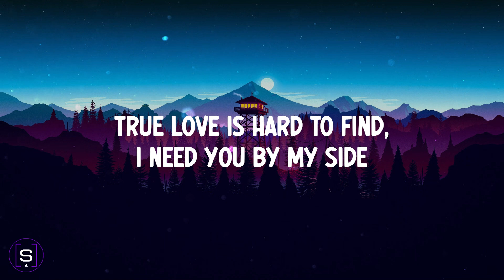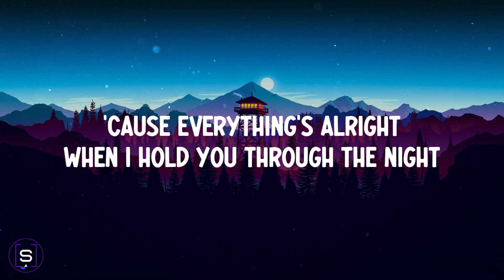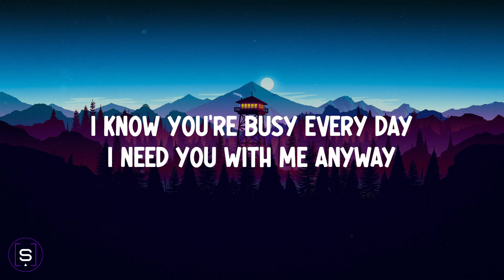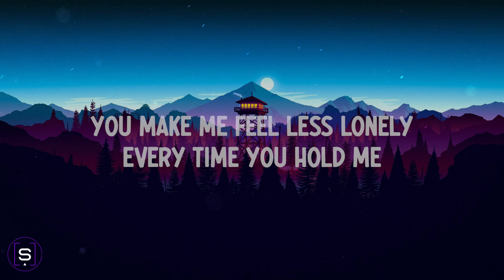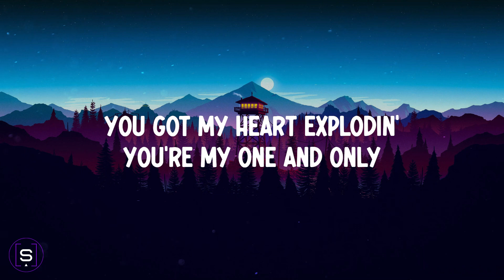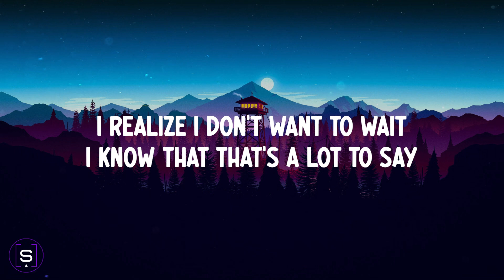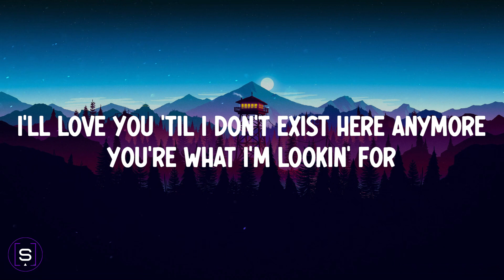Oliver Tree - One & Only (Lyrics Video)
Lyrics:
True love is hard to find
I need you by my side
‘Cause everything’s all right
When I hold you through the night

You caught me by surprise
While searching my whole life

I realize I don’t want to wait
I know that that’s a lot to say
I’m grateful now we’re not alone

I know you’re busy everyday
I need you with me anyway
I wonder how far can we go

I’ll love you ‘til I don’t
Exist here anymore
You’re what I’m looking for
We can make it work for sure

Exist here anymore

You make me feel less lonely
Every time you hold me
You got my heart exploding

Exist here anymore